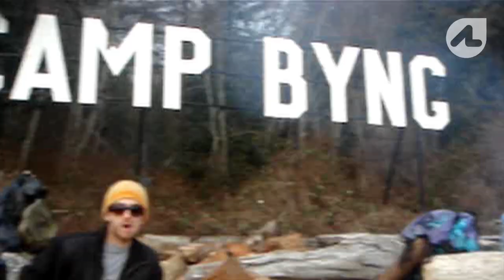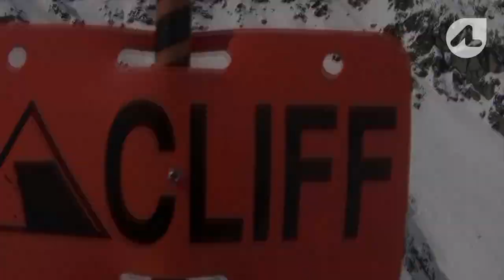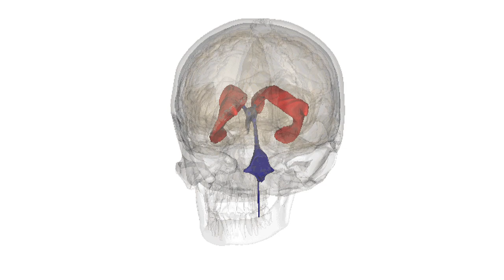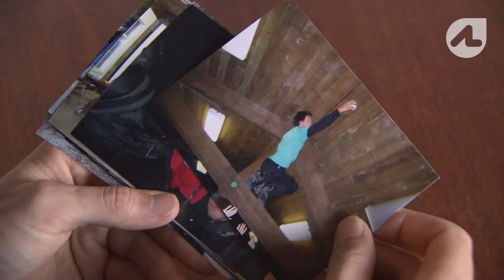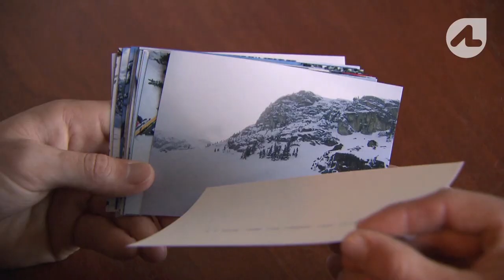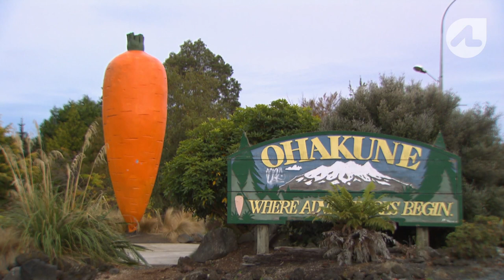Living with a Brain Injury: Stefan Hadfield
This is the story of Stefan Hadfield, an extreme sportsman who has always pushed beyond the limits. His latest achievement has astounded the world’s medical profession as he recovers from a brain injury he should never have survived. A major skiing accident in Canada left Stefan unable to walk or talk after he careered down a cliff face smashing his head on a rock. Stefan’s accident says much about the brain’s ability to recover.